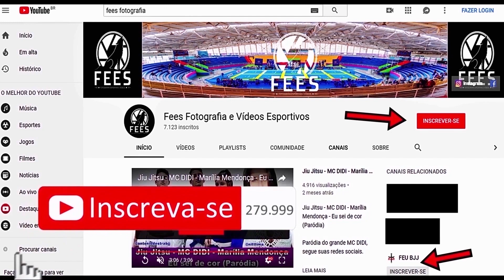Jiu Jitsu - Faixa Azul - Campeonato Interno Barbosa - 2019